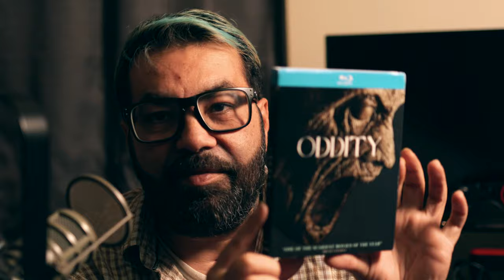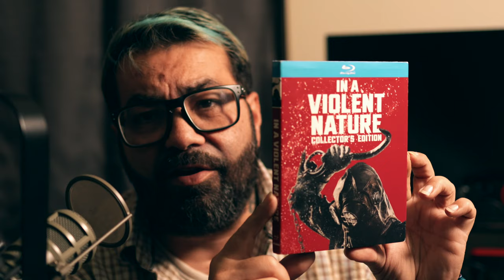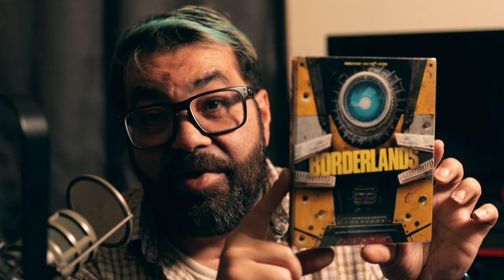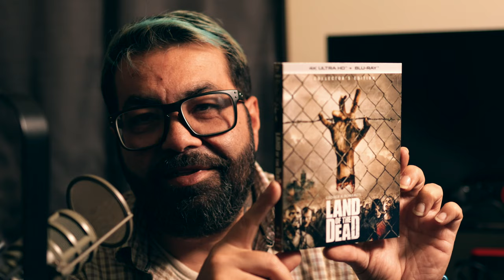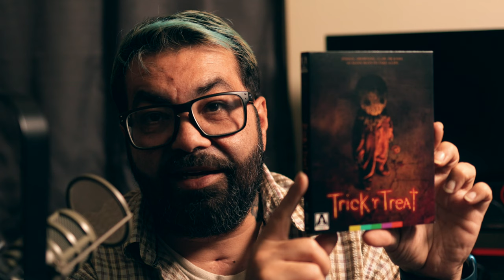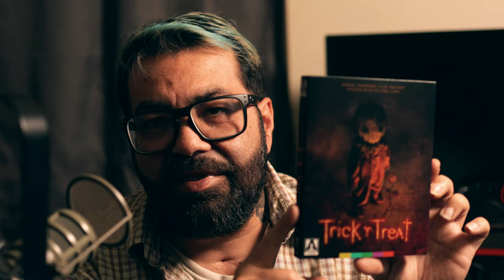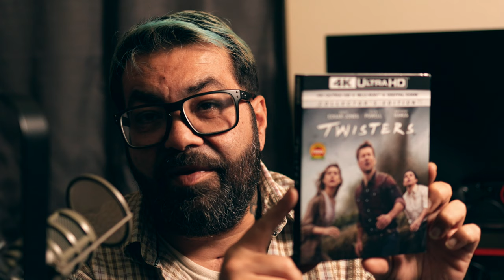Movie Pick Ups Oct 29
★★★★★ Tips for Coffee: ★★★★★

Twisters 4K
Addams Family Values 4K
In a Violent Nature
Land Of The Dead 4K
Drag Me To Hell 4K
Borderlands 4K
Trick R Treat 4K

▸ Elgato Stream Deck+
▸ Shure SM7B Cardioid Dynamic Microphone
▸ Electro-Voice RE20
▸ Sennheiser HD 600 Headphones
▸ RØDE RØDECaster Pro II
▸ RØDE RØDECaster Duo
▸ O.C. White Limited-Edition ProBoom Ultima Gen2 Ultralow-Profile
▸ Mogami GOLD STUDIO-06 XLR Microphone Cable 6 feet
▸ Mogami GOLD STUDIO-02 XLR Microphone Cable 2 feet